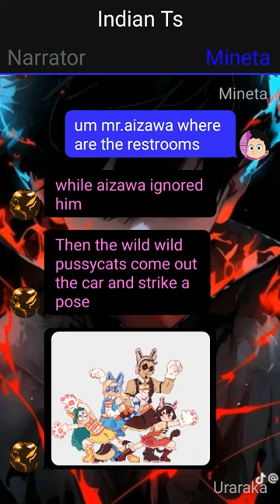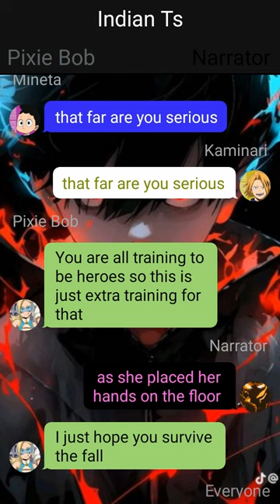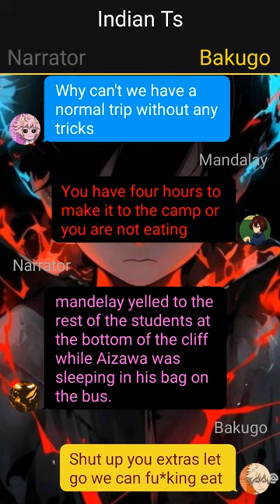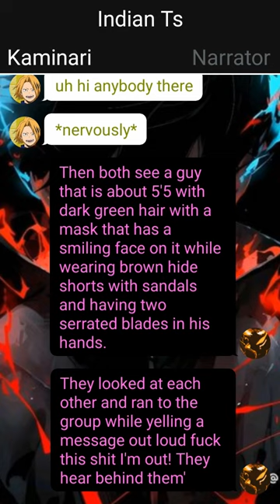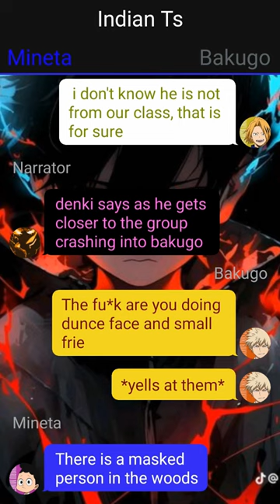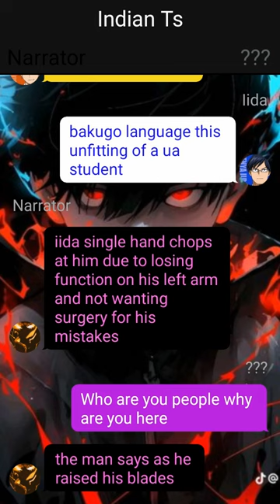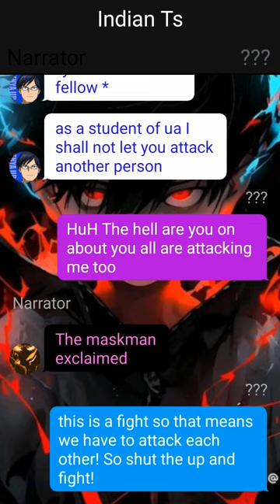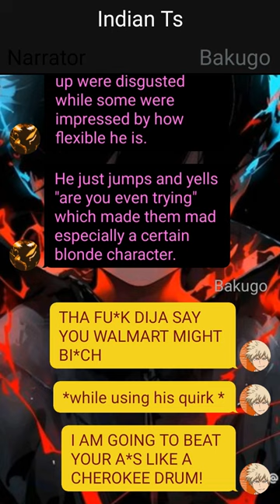Inosuke Deku Texting Story // Part = 1 // Izuku X ? ~ mha/bnha texting story